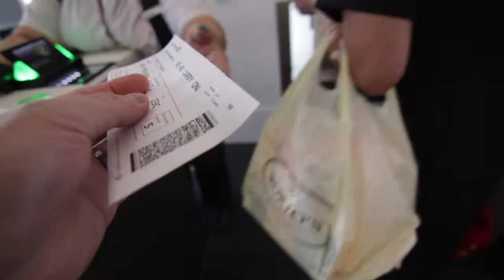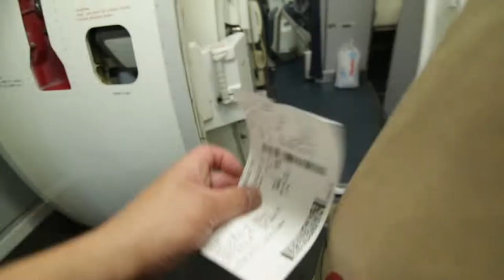Vlog Update: Its My Birthday! (GTRs, Cosplay, Music, Travel)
This month, I turned thir... ahh lets not talk specifics

Sorry this is late! I've been running around like crazy the last few weeks. We braved the Arizona heat for a few days, I learned all about cosplay, did a GTR takeover in San Diego. Lots of fun filming!!

*Sorry GTR Bill! Im falling behind on the GTR stuff! ahhhhh